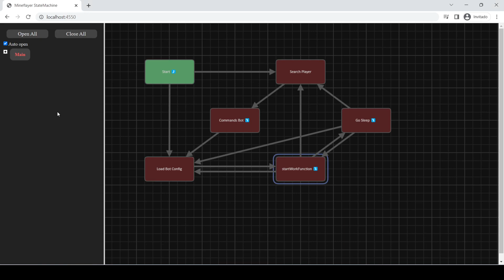Improving mineflayer-statemachine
I added a function to navigate with state machine directly from canvas,
With double click navigate directly to nested behavior

Also i changed the method of tree, now can be collapsed, for that i added 2 buttons to collapse / open all, and another one to track in and open automatically the current state activated

For finally now can be resized the canvas / tree panel, but i have a bit glitch, when all behaviors is open the overflow is not working fine